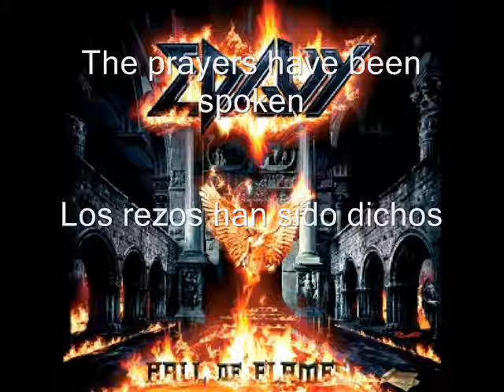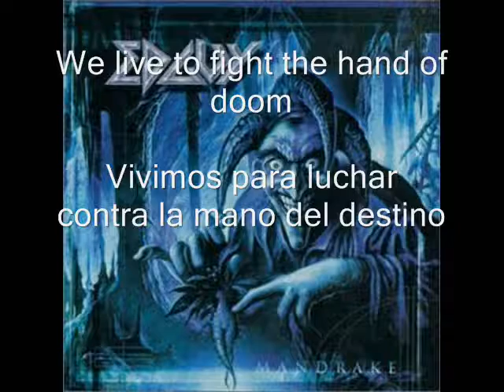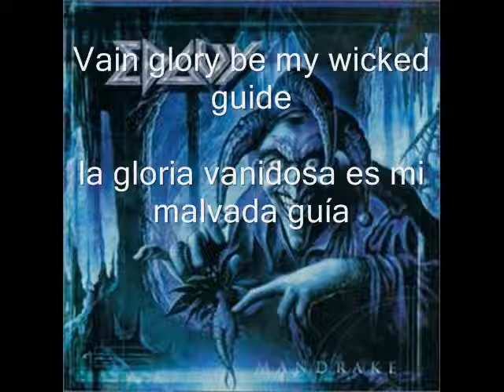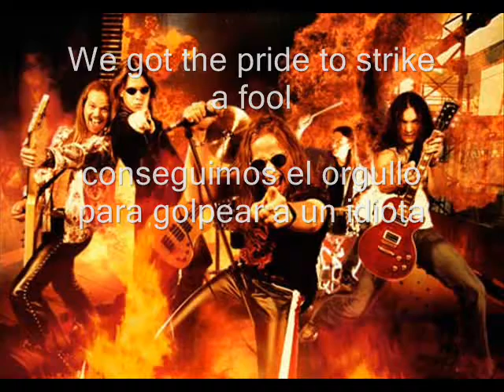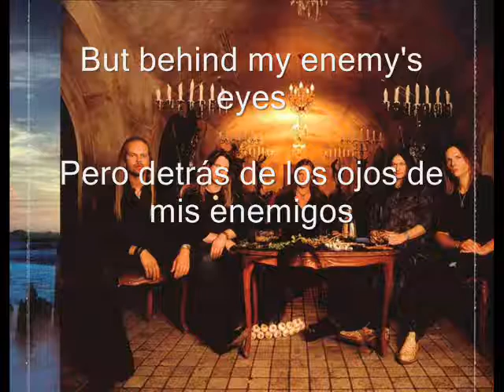Edguy- Vain Glory Opera (Sub Esp)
clásica pieza de esta gran banda del metal, con subtitulos, disfrutenla metal never die in Mexico